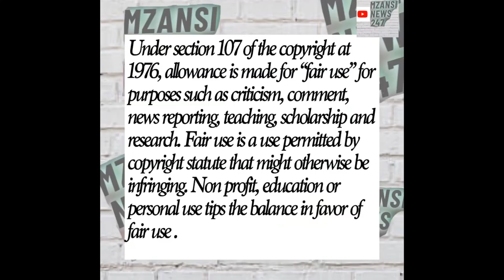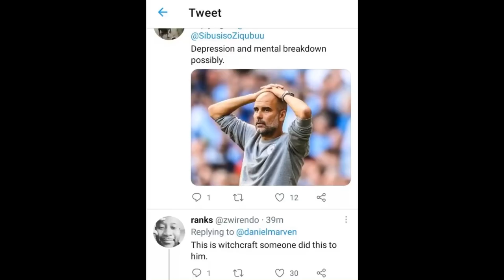Ex Sundowns Player khayelihle Shozi spotted Eating From A Bin After He Went Missing For Weeks